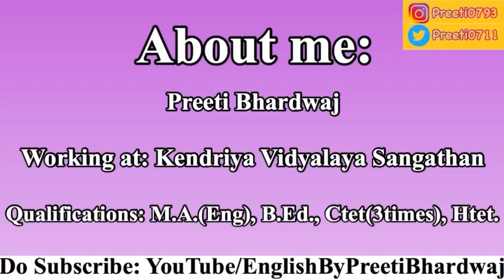•LIVE| How to clear KVS Interview | Complete Interview Process | Do’s and Don’ts | Preeti Bhardwaj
•Content Disclaimer© - This video is an original creation of “English By Preeti Bhardwaj”.

•In this video: How to clear KVS Interview? Kvs PRT Interview. Kvs TGT Interview. Kvs PGT Interview.

•I welcome you all to my official YouTube Channel. 'English by Preeti Bhardwaj' is an online learning channel. Here, you will find the study material of subject English for classes 6th-10th, CBSE Board and for various different topics related to KVS exam, Ctet etc.

•I am Preeti Bhardwaj,currently working in Kendriya Vidyalaya Sangathan as a TGT English.

5+Years of experience in the field of teaching.

CTET(3 Times), HTET, SSC CHSL, Ex. DSSSB TGT.

•Original Music Credits:
1.Music: Mornings

2.Music: 月华
Musician: EnjoyMusic